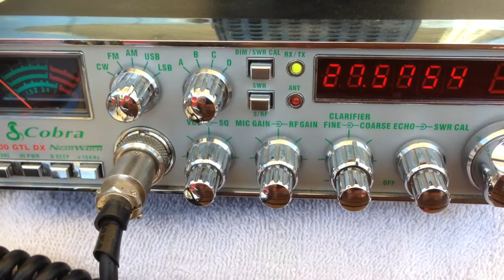CQ DX CQ DX in the Garden